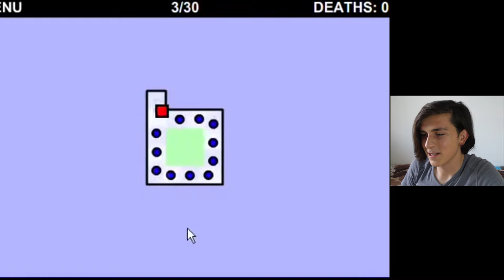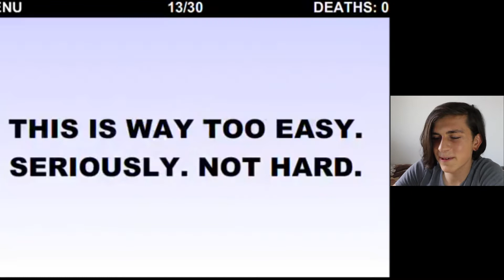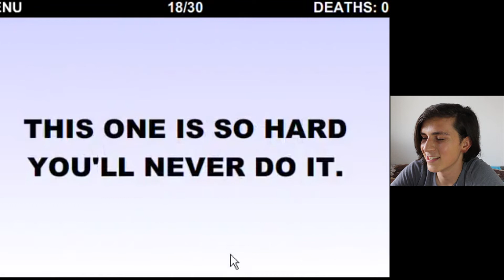Dünyanın En Zor Oyununu Hiç Yanmadan Bitirmek !!!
Merhaba Arkadaşlar; Ben Furkan kanalıma hoşgeldiniz.DÜNYANIN EN ZOR OYUNUNU HİÇ YANMADAN BİTİRMEK videom ile karşınızdayım Bu oyun gerçekten çok zor olsa da bir adam bunu başarabiliyor, güzel ve eğlenceli bir video oldu. Umarım hoşunuza gitmiştir. İyi seyirler